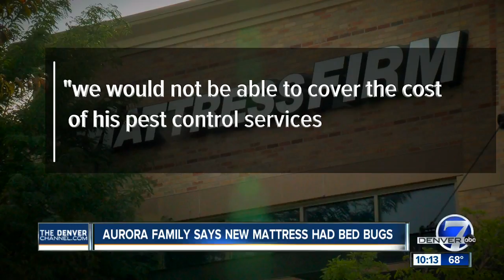Aurora man says new mattress was delivered with bed bugs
A good night's sleep has turned into a nightmare for one Aurora resident.